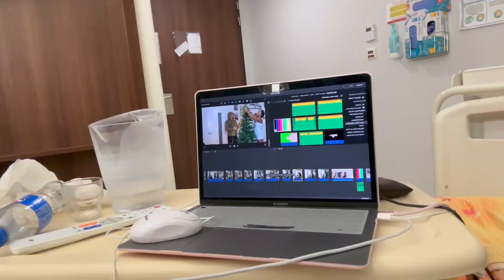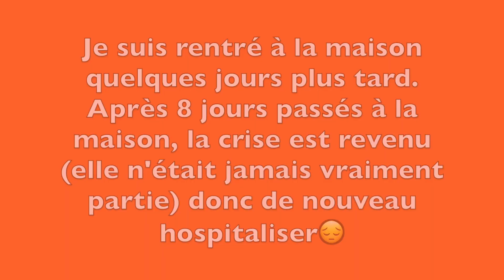DRÉPANOCYTOSE VLOG🩸: 30 JOURS AVEC MOI A L'HÔPITAL🏥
⚠️😉ACTIVEZ DANS VOS PARAMÈTRES "LA HAUTE QUALITÉ" POUR REGARDER MES VIDÉOS😉⚠️

Hello mes drepa warriors!!

Petit vlog  a l'hôpital pour vous montrer comment se passe mes hospitalisations. Souvent je fais un tour en réanimation car mes crises vaso-occlusives et douleurs sont extrêmement fortes.
Bon visionnage!!

Moi c'est Jonatha, je suis marié,  j'ai 30 ans et je vis a Toulouse. Je suis maman de 2 petites filles. Je fais des vidéos de mode de vie, beauté et santé. Je fais des vidéos sur tous ce que j'aime donc attendez vous a voir plusieurs types de vidéos différentes.
J'ai plusieurs pathologies mais principalement je suis atteinte de la maladie de la Drépanocytose, de douleurs chroniques et je partage avec vous mon quotidien en étant une personne malade avec un handicap invisible!!